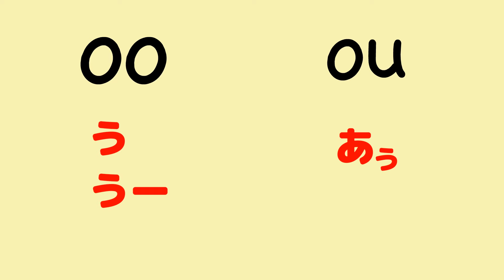『あいうえおフォニックス』英語発音 くらい あ o oo ou のフォニックス [#7]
今回のフォニックスのポイント：「くらい　あ　o 　oo　ou」。アルファベットの o なのに「あ」って読む言葉あるの、知ってる？よく使う言葉が多いから、簡単だよ。ローマ字読みして「お」って言いたくなるけど注意してね。

『あいうえおフォニックス』でアリー＆ファジーと一緒に楽しく英語の発音（フォニックス）をおぼえよう！フォニックスは難しくないよ〜。アニメも見てね！

📕赤の『あいうえおフォニックス⓵ 英語の母音をひらがな5つで完全攻略!』

📗緑の『あいうえおフォニックス⓶ 子音編 日本人が苦手な発音を徹底攻略!』

みんなの応援のおかげです！ありがとう！！！！

『あいうえおフォニックス』について：
今までにフォニックスを勉強したことがある人は「フォニックスはルールを覚えるもの＝めんどくさいもの」とお考えかも。でも『あいうえおフォニックス』では難しいルールは一切ありません！『あいうえおフォニックス』では、フォニックスの中でも、特に日本人が間違いやすい英語の母音に注目。「あ」から「おぅ」まで、フォニックスのポイントをあいうえお順に少しづつ全て網羅しています。楽しくビデオを見ながら、大人も子供も自然に英語らしいリズムで発音できるようになっています。

また『あいうえおフォニックス』は、英語の母音に特化してスペルをセットで学ぶ教材なので、フォニックスで自信を持って発音できるようになるだけじゃなく、スペルも一緒に簡単に覚えられます。幼児英語教育や、小学校や中学校の英語の授業にフォニックスを取り入れたい場合にもおすすめです。ホームページには、お母さんと子供のおうちでの英語学習にも役立つ豆知識や、フォニックスの表、フォニックスにまつわるおまけもご用意しました。

フォニックスであそぼう！